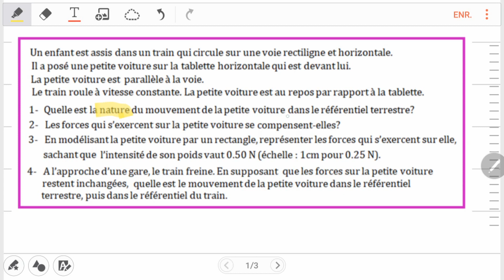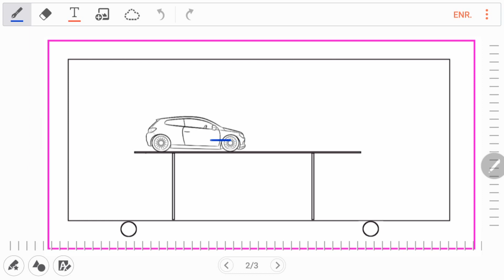TC - Principe d'inertie - Exercice 2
Rappel du principe d'inertie puis exercice.